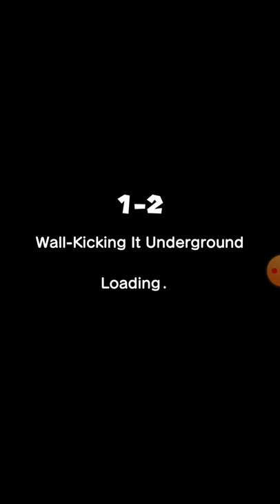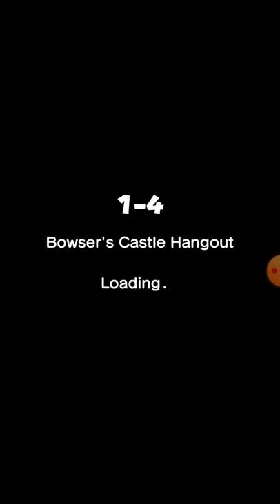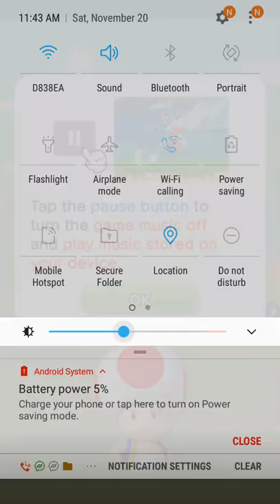Playing Super Mario Run [ TheLuigiMan] Part 1